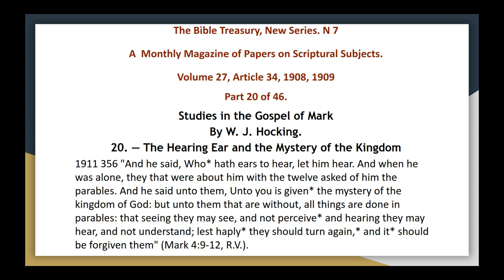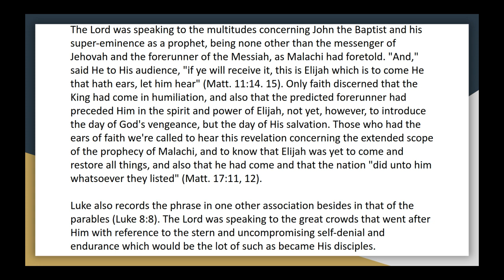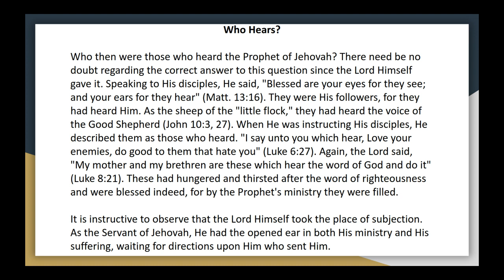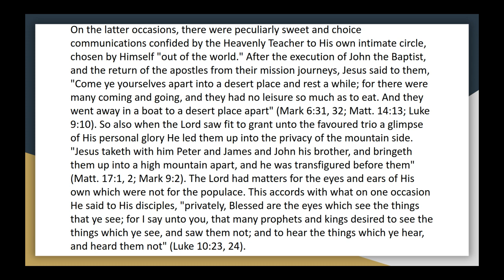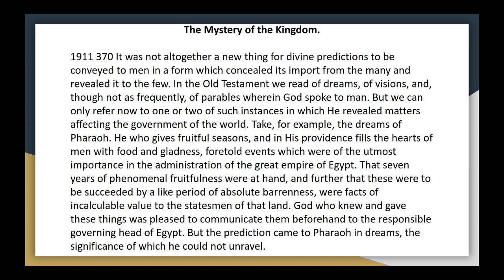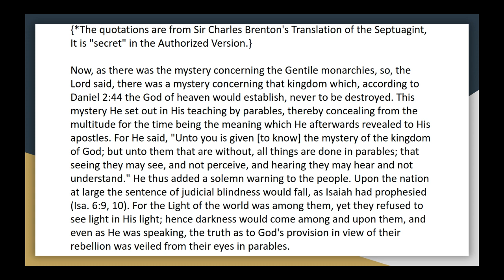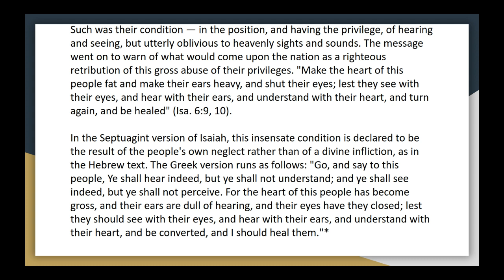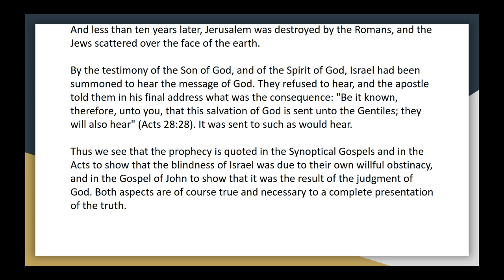The bible treasury vol 27, 34 20 studies in the gospel of mark audio article